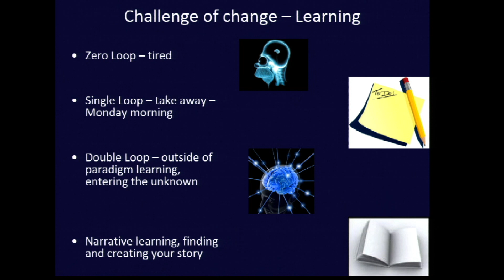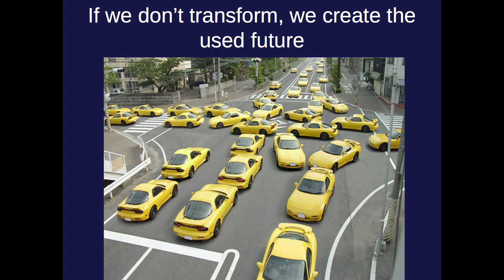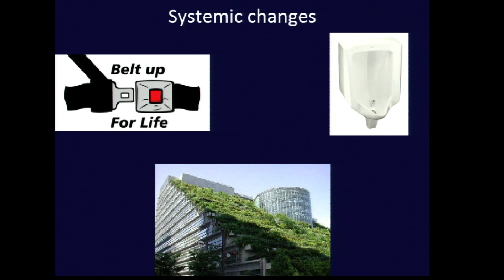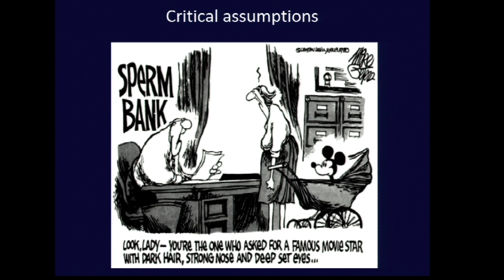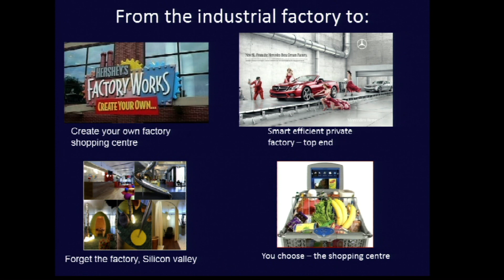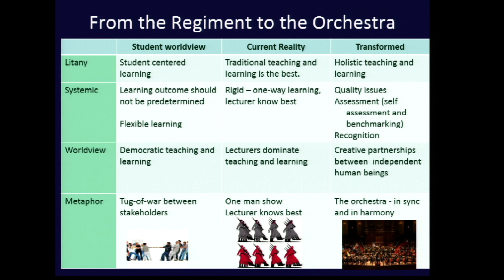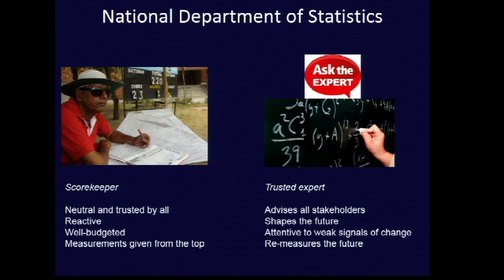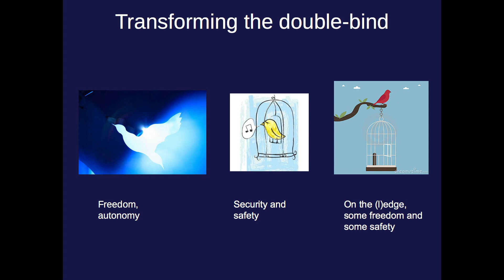Causal Layered Analysis: Sohail Inayatullah at TEDxNoosa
Professor Sohail Inayatullah reveals the theory of Causal Layered Analysis, a practice of organisational, social and civilisational change, seeking to transform the present and the future through deconstructing and reconstructing reality at four levels.

The levels are outlined as: the litany or day to day unquestioned views of reality, the systemic, the worldview/stakeholder perspective and the deepest, often unconscious, myths and metaphors. Problems are considered at all four levels and multiple worldviews and stakeholders are brought into to consider alternatives. By moving up and down layers and considering alternative perspectives, transformative policy and strategic solutions are created.  How can this affect your thinking and outcomes?